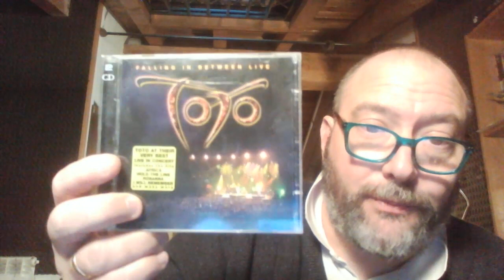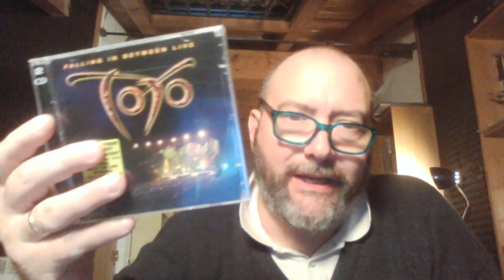Toto_Falling in between live 2007